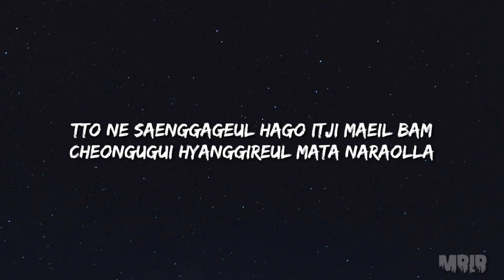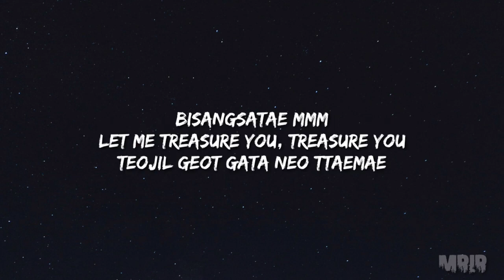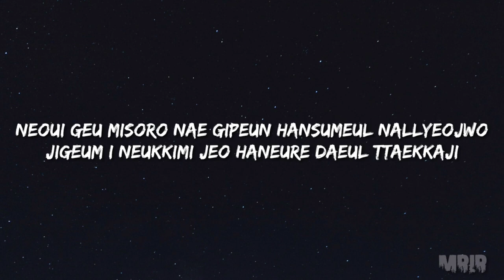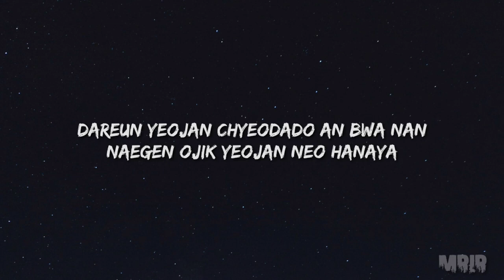TREASURE MMM KARAOKE Instrumental Lyrics